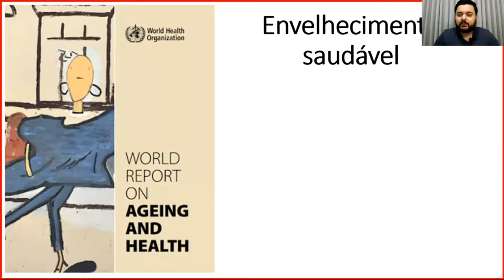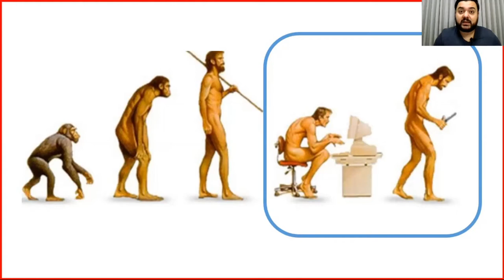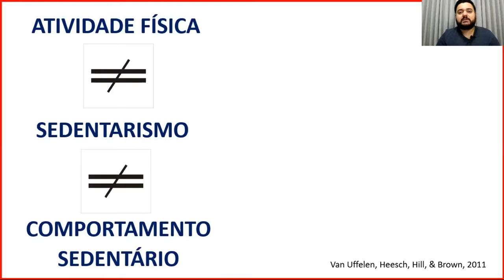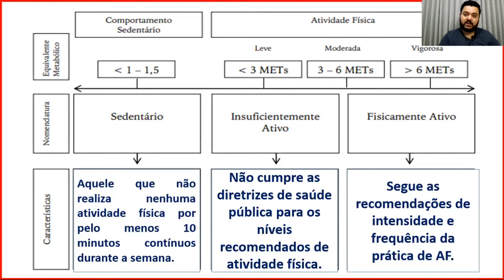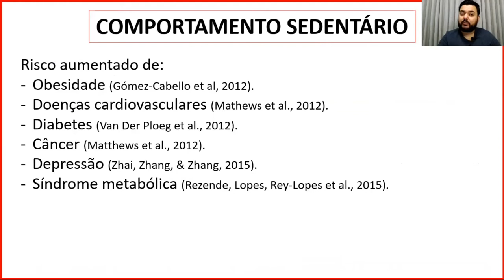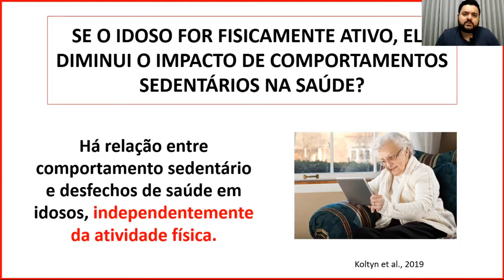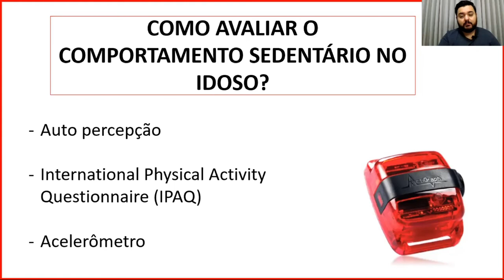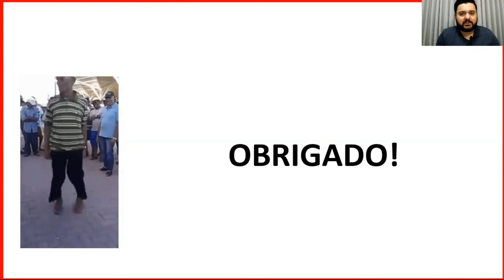Comportamento Sedentário no Envelhecimento - Dr. Daniel Vicentini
Olá!

Você fica mais de OITO horas por dia (não consecutivas), sentado (a), reclinado (a) ou deitado (a) (sem contar as horas do sono noturno)?
Se sim, sua saúde pode estar ou ficar prejudicada devido o comportamento sedentário. Imagine como isso pode ser ainda mais prejudicial ao idoso!!